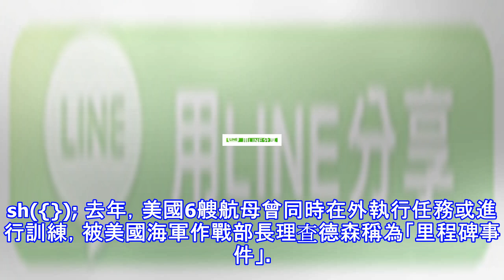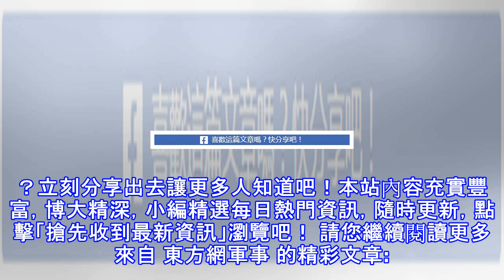近年來首次！美國七艘核動力航母同時出海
原標題：近年來首次！美國七艘核動力航母同時出海 圖說：上排分別為「里根」號、「羅斯福」號和「斯坦尼斯」號;中間為「林肯」號;下排分別為「卡爾·文森」號、「尼米茲」號和「福特」號。(美國海軍學院新聞網配圖) (adsbygoogle = window.adsbygoogle || []).push({}); 去年，美國6艘航母曾同時在外執行任務或進行訓練，被美國海軍作戰部長理查德森稱為「里程碑事件」。現在，美國11艘核動力航母中，有7艘同時在不同海域活動。一名美國海軍軍官6日向美國海軍學院新聞網確認了這一消息。報道稱，這是近年來美國海軍首次如此大規模地同步展示軍力。 據美國海軍學院新聞網了解，在...